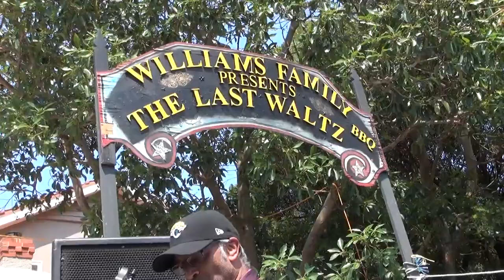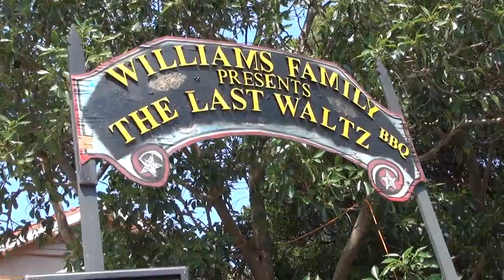MUSIC BBQ 2020 - LAYLA